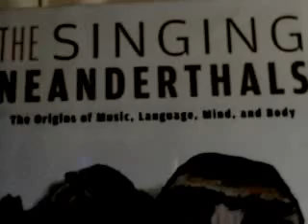The Singing Neanderthals - Steven Mithen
This book ties together recent research in the areas of human evolution, the origins of language, music, neuroscience, and psychology to put forward a theory that explains why music is so important to human beings.

The neanderthals of the title did not, in Mithen's view, possess true language as we know it but communicated in a way more like bird-song or animal calls.